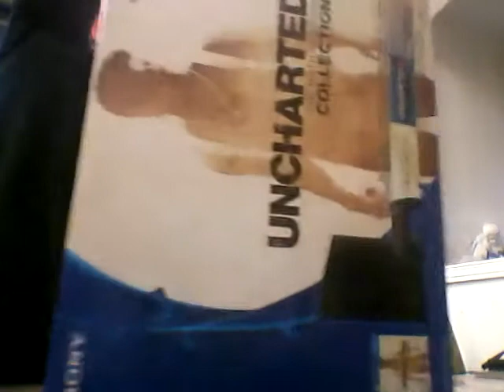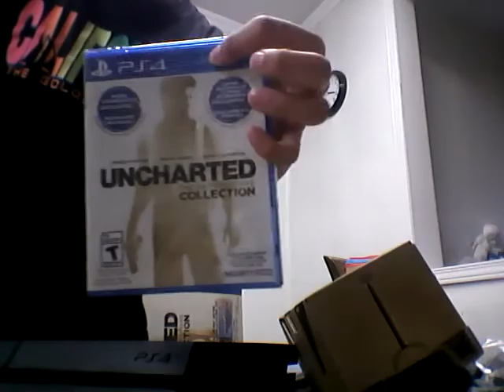AC Syndicate Ps4 and UC pack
Ps4 with Assassins creed Syndicate and Uncharted collection